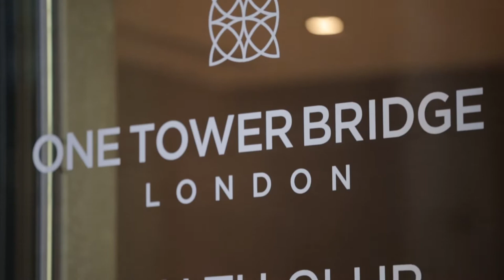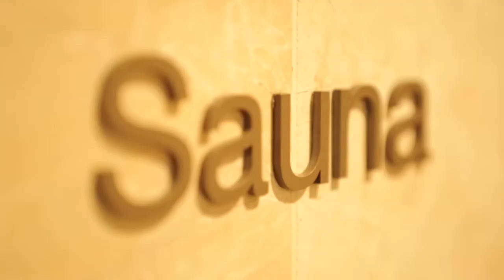Berkeley Homes One Tower Bridge